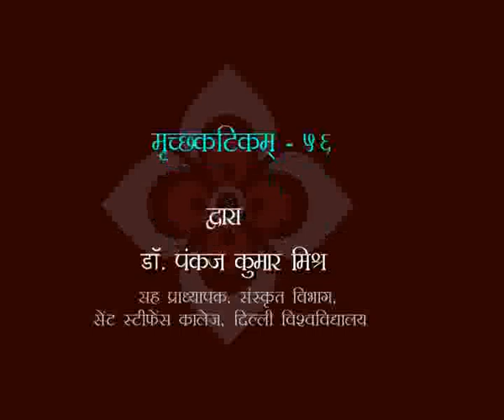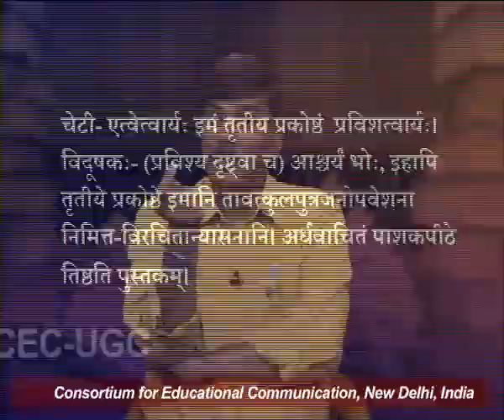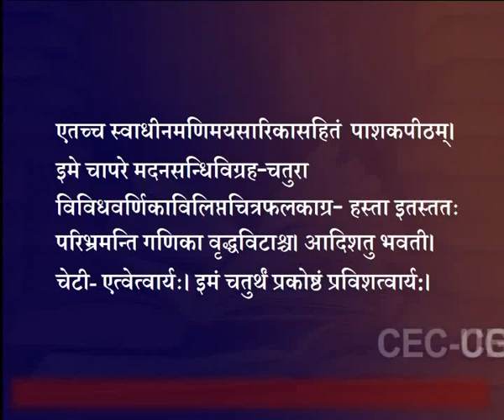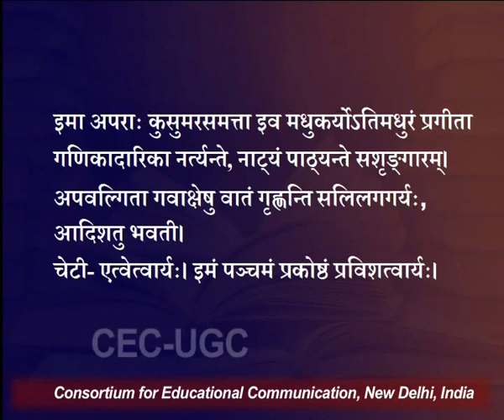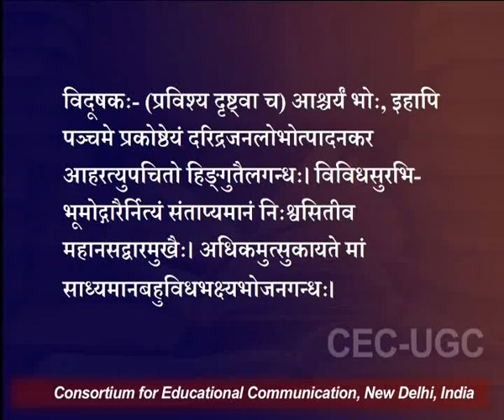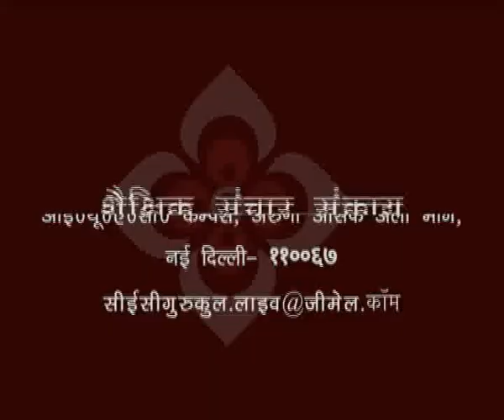मृच्छकटिकम् - ५६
यह व्याख्यान मृच्छकटिकम् - ५६ के बारे में बात करता है I